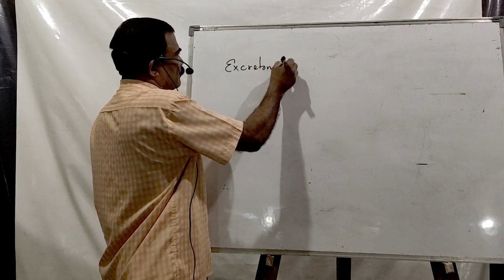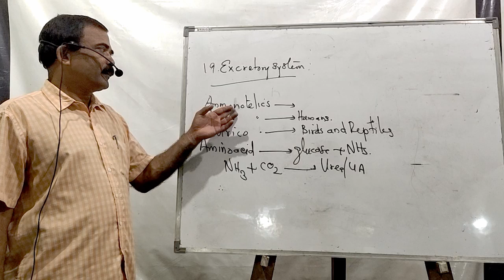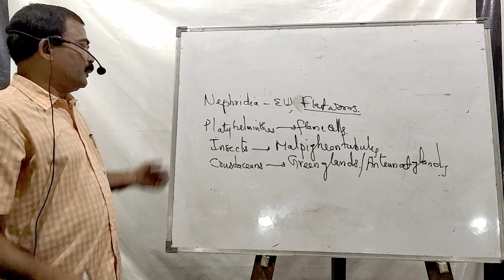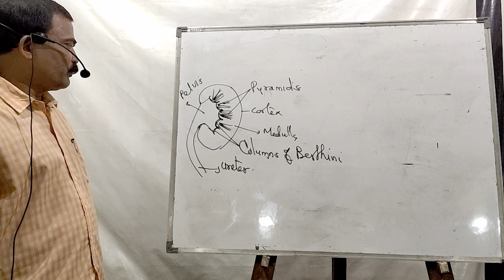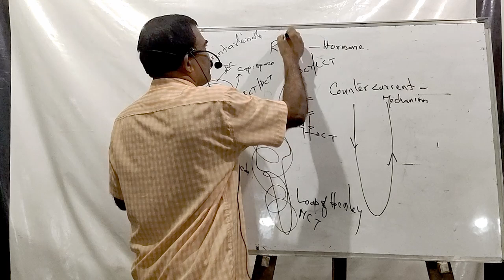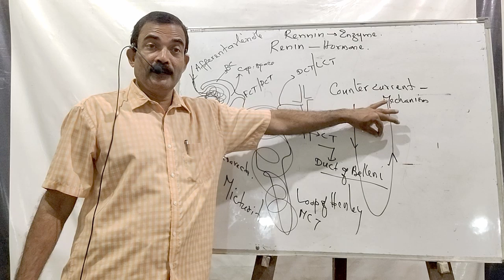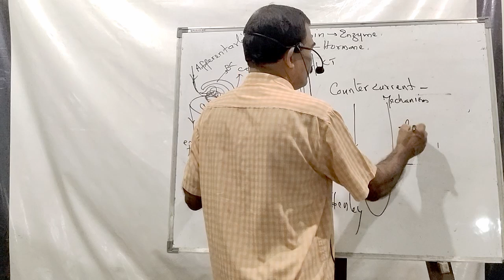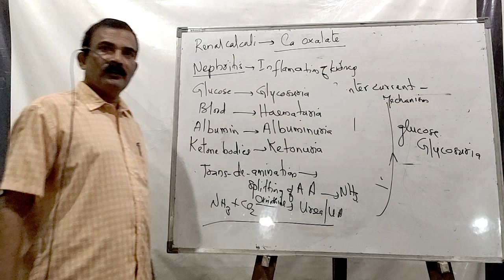Zoology Class Part 2{B} [kcym kannaravila]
Entrance Oriented